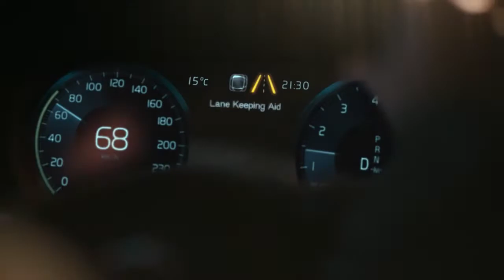For everyone’s safety | Volvo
Credits : Forsman & Bodenfors